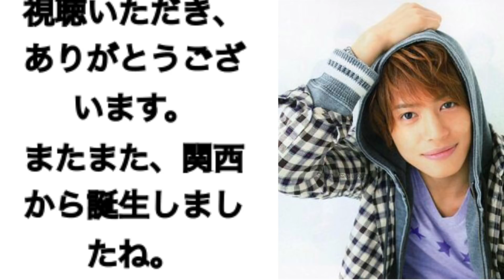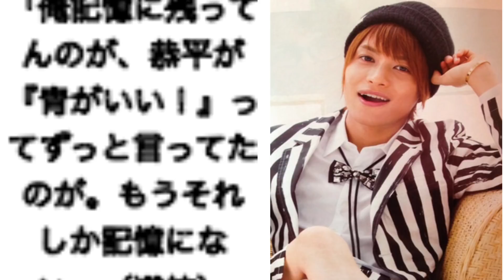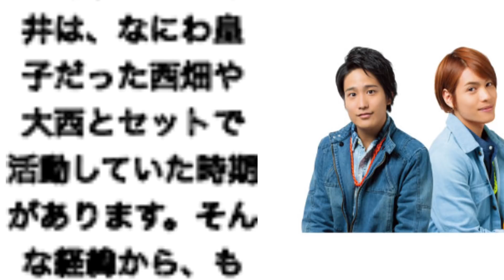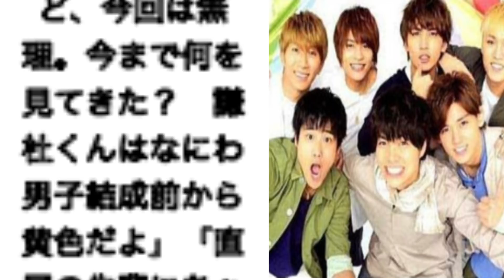ジャニーズWEST『中間が、なにわ男子にもの申す⁇』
助言のはずが、批判殺到。。。⁇